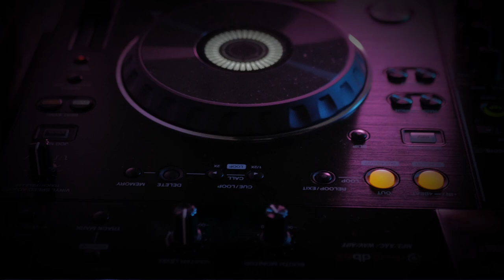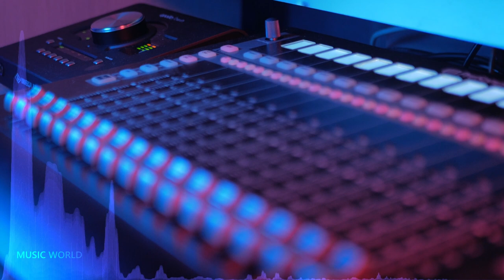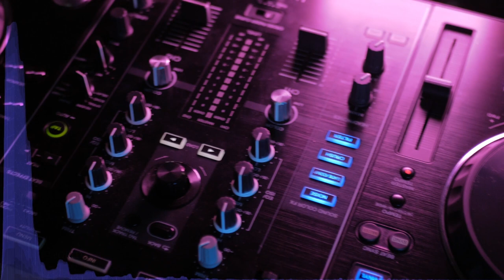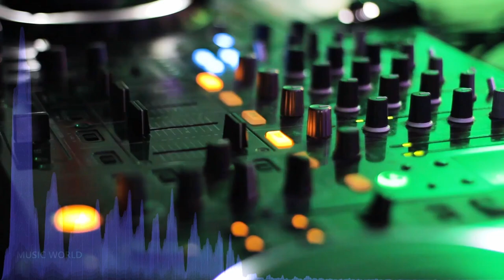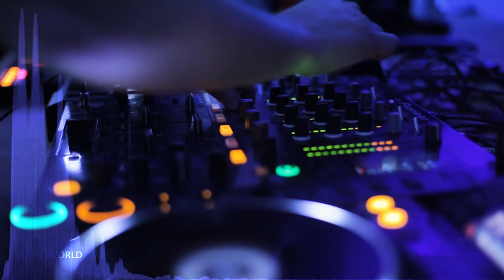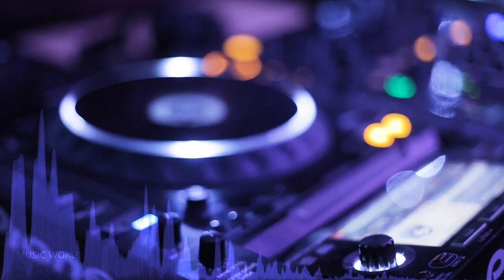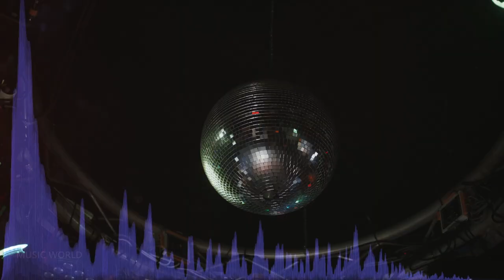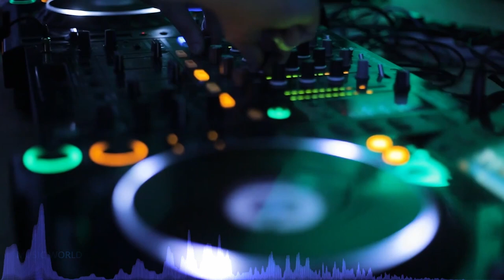Fish Eye Pop Beats DJ Mix | Music World